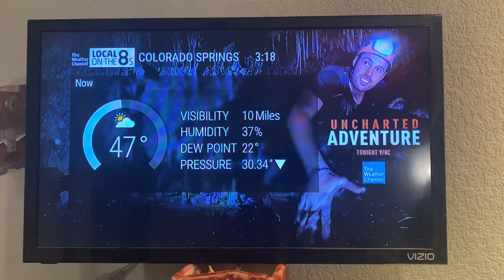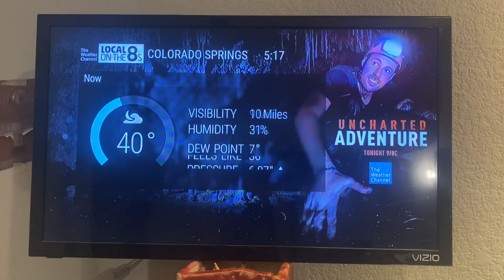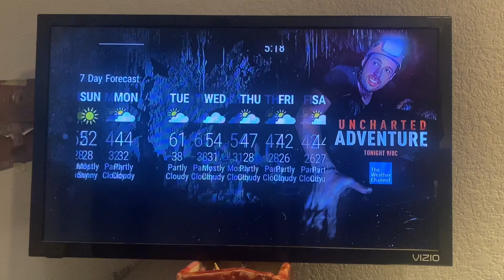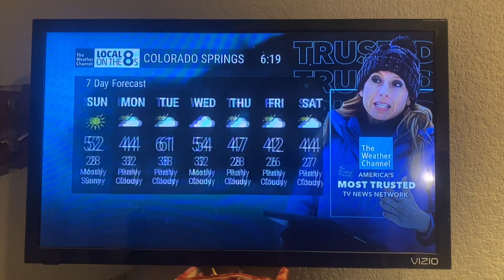Local on the 8s Christmas theme part 2